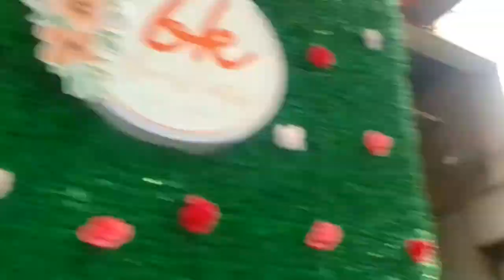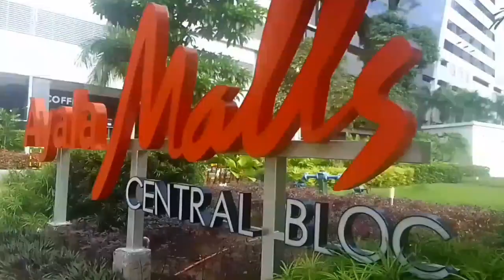WHERE IS UNIONBANK IN CEBU IT PARK?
WHERE IS UNIONBANK IN CEBU IT PARK 2023?